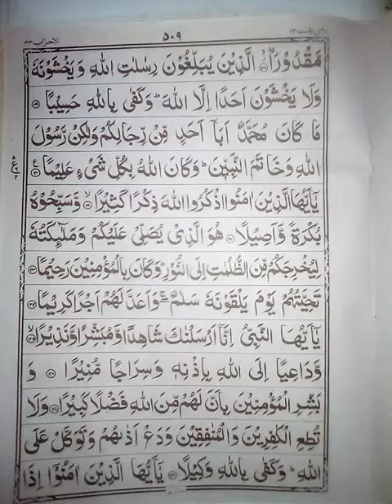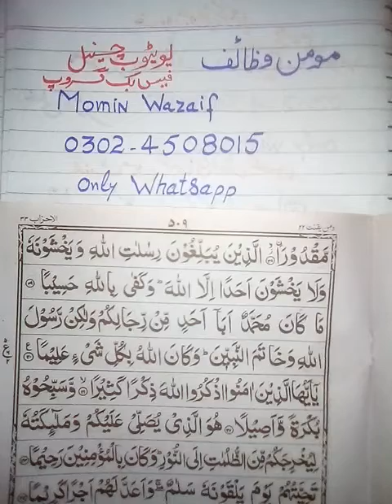Bismillah shareef k har hajat k liye wazaif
Kamil yaqeen ur namaz k pabandi zaruri ha